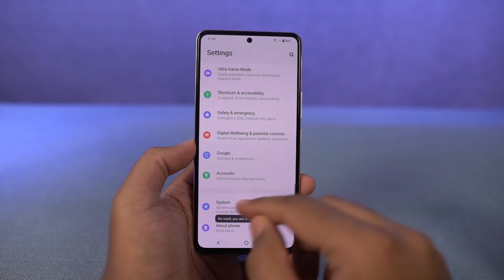How to Enable Developer Options on iQOO Neo 6